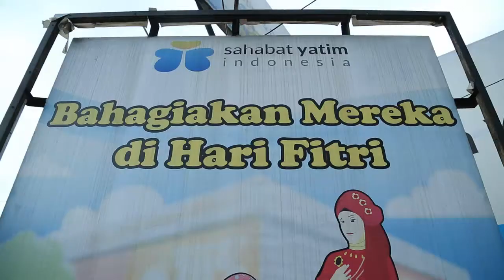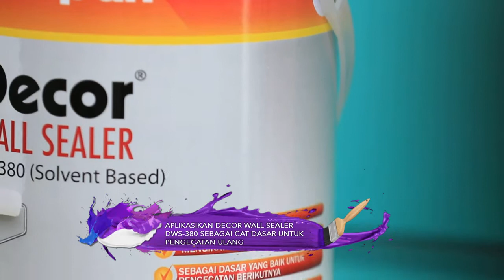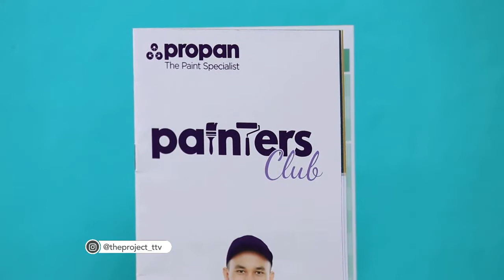THE PROJECT - Recover Panti Asuhan dan Kaum Duafa (4/6/2017) Part 2